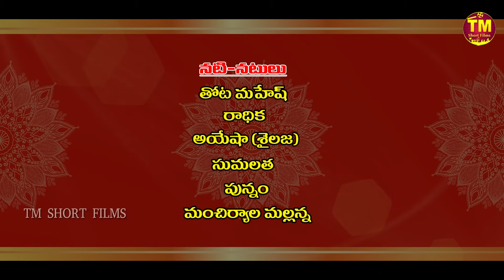AMMA EPANDAKKI CHELLELLATTARANE |అమ్మ ఈపండక్కి చేల్లెళ్లత్తరానే | RAKHI EMOTIONAL SHORT FILM 2024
అమ్మ ఈపండక్కి చేల్లెళ్లత్తరానే | AMMA EPANDAKKI CHELLELLATTARANE RAKHI EMOTIONAL SHORT FILM 2024#rakhifestival

Story- Screenplay  Dialogues Direction  : PUNNI PADHAM

Camera: Abhishek

-Editing-DI-MUSIC

TECHINICAL SUPPORT : AASAM MEDIA : (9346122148 & 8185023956 )

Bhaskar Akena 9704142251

PRODUCER :: TM SHORT FILMS